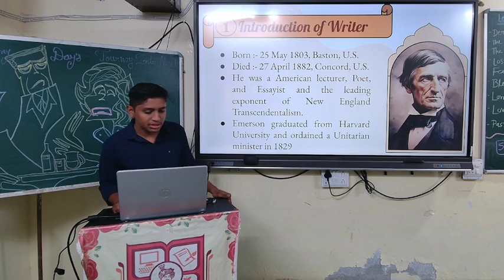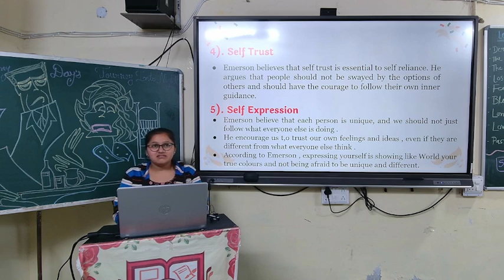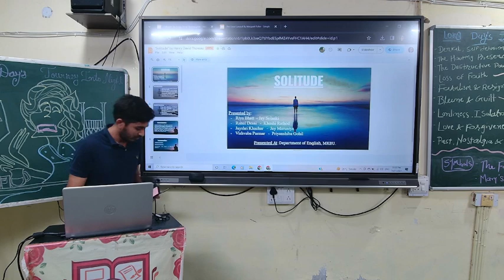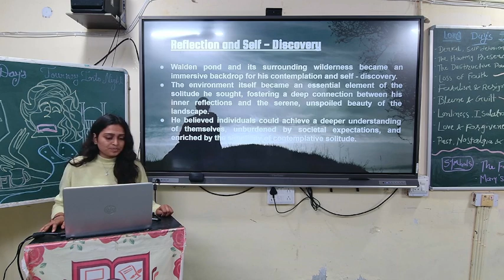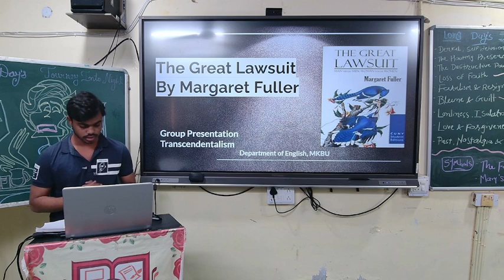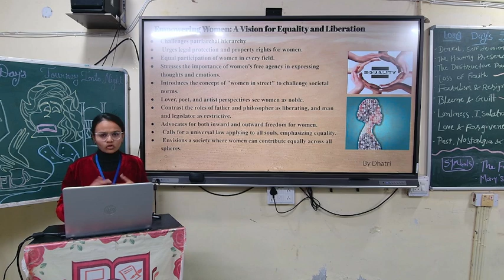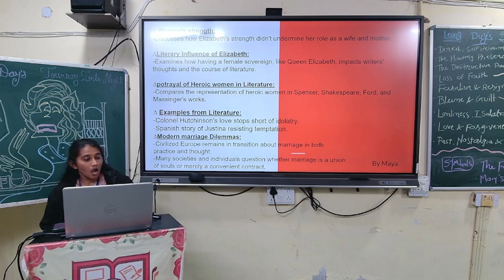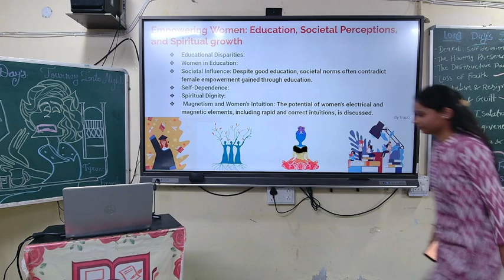Transcendentalism | Sem 2 Class Presentations